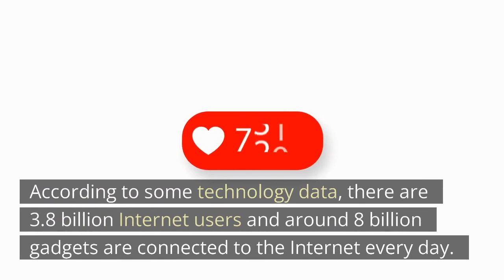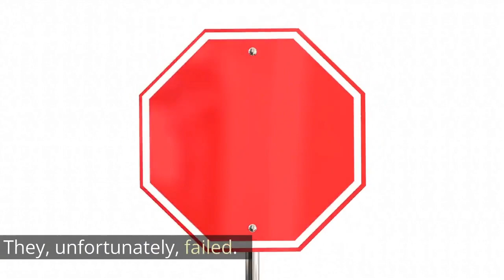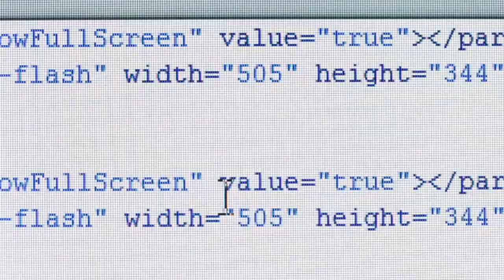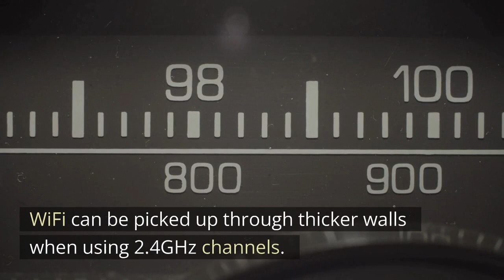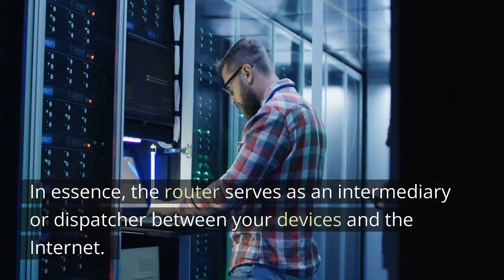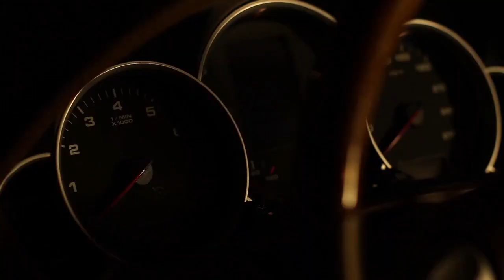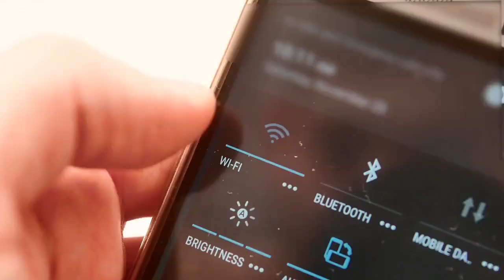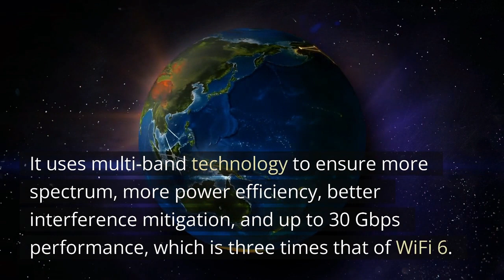History of WiFi: How was the WiFi invented?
If you're like most of people, you still don't know the history of wifi. But today, I'm going to show you how WiFi was invented and what it is.

✏️Rytr.me, is an ai copywriter that makes it easier to create your scripts.

✒️Quillbot, reformulate your text so that it appears much better.

🎞Pictory, generate videos like this from a script.

📈Vidiq, helps you with everything you need to be seen more on youtube.